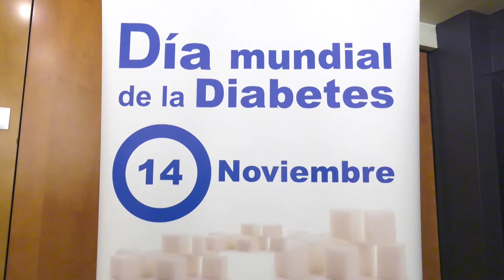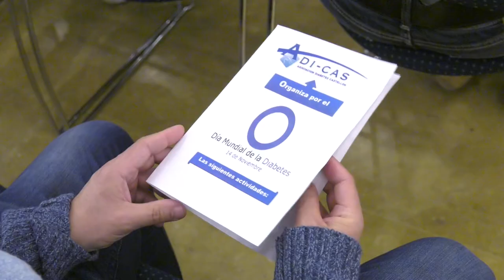La necesidad de la enfermera educadora en Diabetes | Cecova TV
Con motivo del Día Mundial de la Diabetes, la Asociación de Diabetes de Castellón organizó una mesa redonda en la que diferentes especialistas en este campo resaltaron la importante labor de la enfermera educadora en Diabetes y cómo gracias a ellas se puede convivir con la enfermedad con total normalidad.